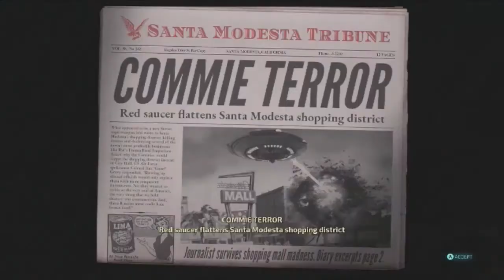Destroy all humans mission 16 it's a wonderful Armageddon No upgrades run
Xbox one Destroy all humans remake mission 16, Choosing to do this games missions without a single upgrade can it be done?